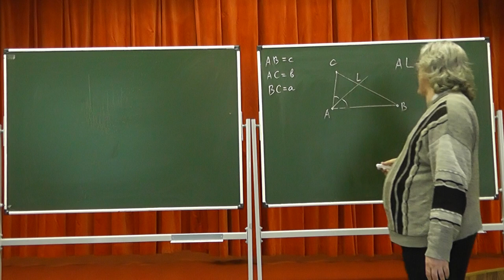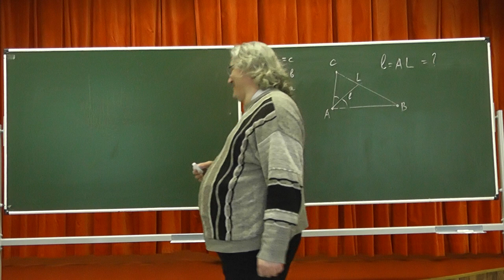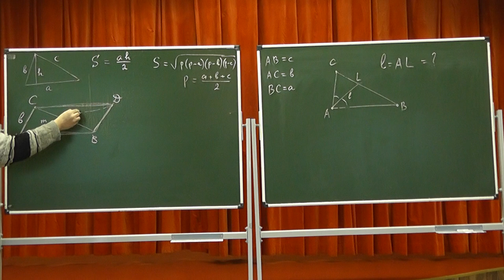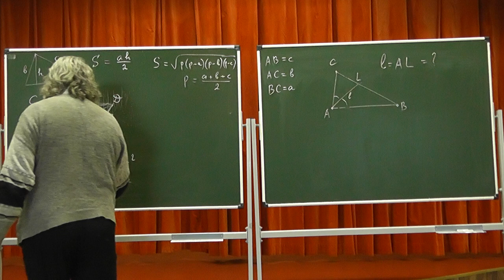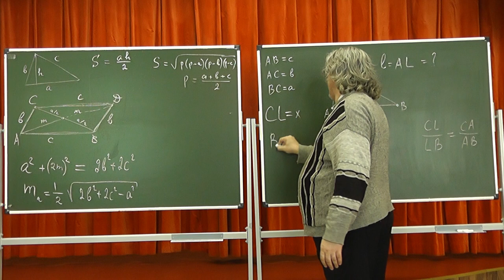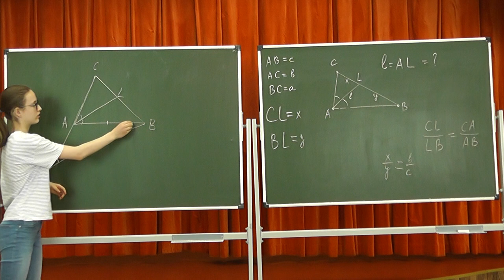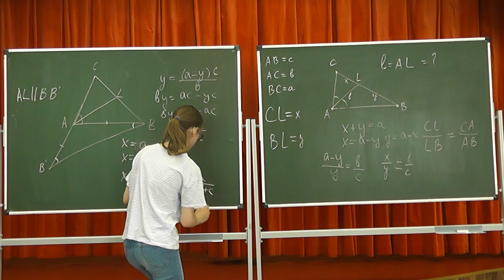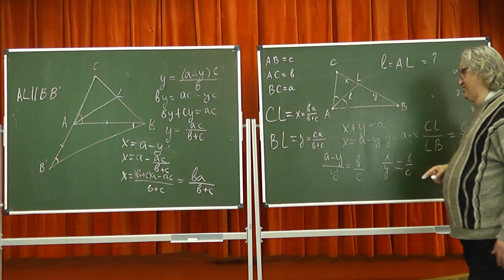55 В каком отношении биссектриса делит сторону треугольника?